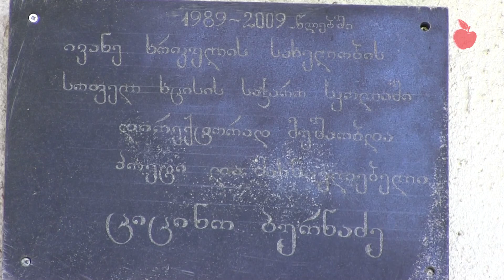ხცისის სკოლაში პედაგოგი და პოეტი ციცინო ბურნაძე გაიხსენეს